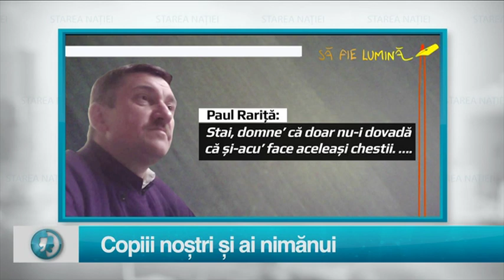Starea Natiei SEZON 2 EDITIA 11 PARTEA 1